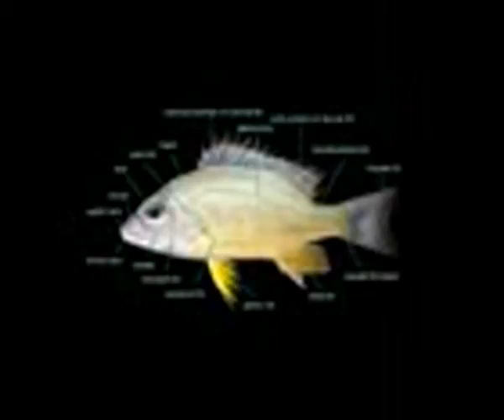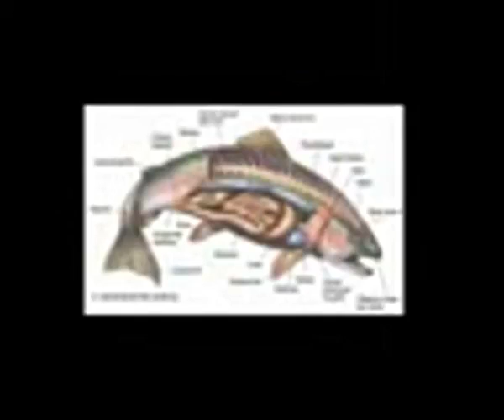Gamer Series 28